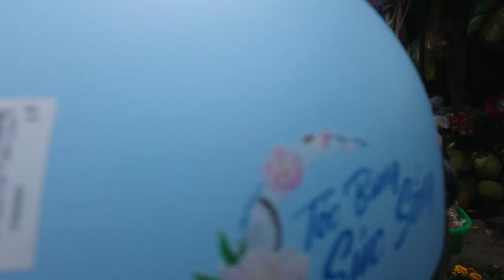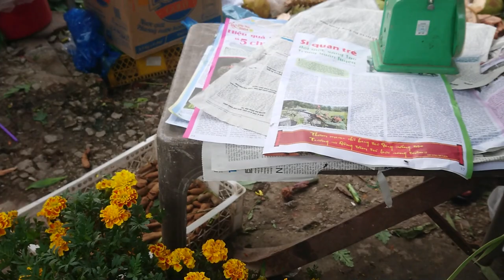Mua Bông Và Trái Cây Cúng - Phần 1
Quay trong Chợ Mương Trâu
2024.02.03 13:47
Phạm vi công cộng